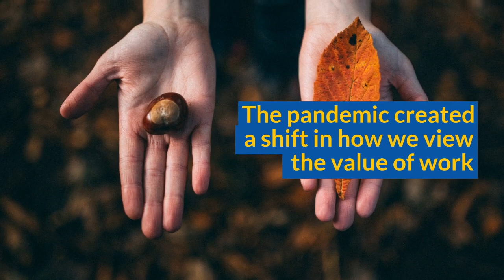ITL #493 Internal communications and employer brand: critical to winning the war for talent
Organizations who want to be known as an employer of choice, and attract and retain top talent, must do far more than talk the talk. By Janine Allen.